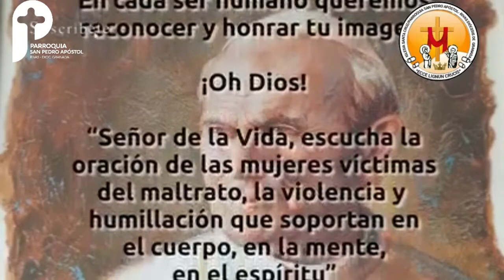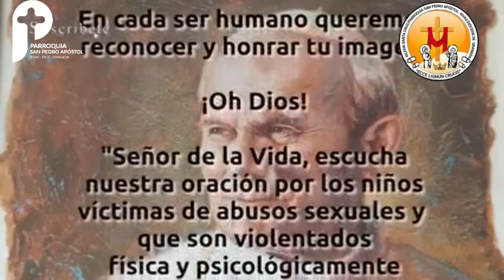el santo del dia 07 de septiembre SANTA Regina virgen y mártir